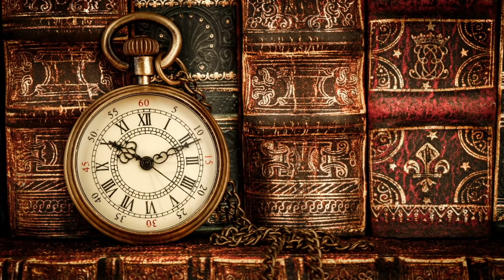As 10 Descobertas arqueológicas mais incríveis!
Mesmo que as grandes descobertas arqueológicas sejam talvez uma coisa do passado, especialistas em todo o mundo estão procurando vestígios de antigas civilizações. Todos os dias, pequenas e grandes coisas são encontradas que ajudam a estabelecer conexões e entender melhor as origens da civilização de hoje. Repetidamente, os arqueólogos encontram tesouros em cujo significado e conteúdo eles quase não conseguem acreditar. As descobertas a seguir são sobre coisas que você nunca esperava ou ficou surpreso ao encontrar, mesmo depois de tantos anos de escavação.